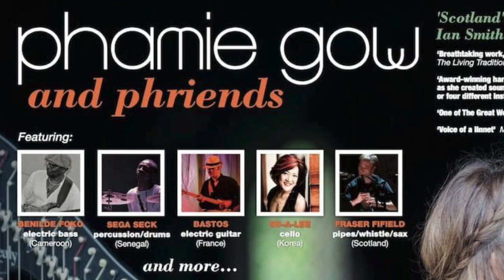Phamie Gow and Phriends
Dancing Hands performed by Phamie Gow and Phriends. The Queens Hall. Edinburgh Festival Fringe 2019